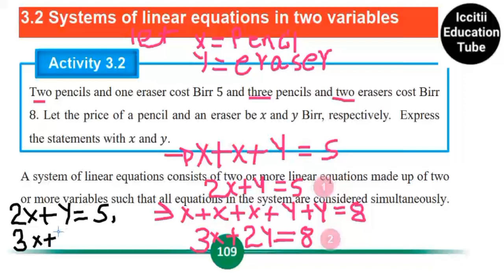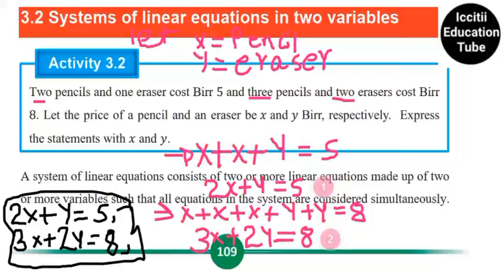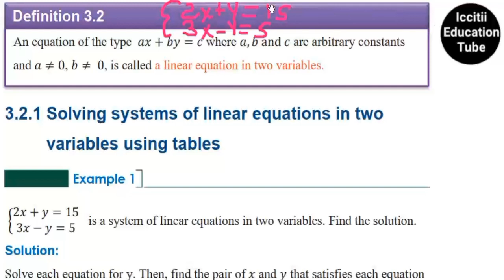Mathematics grade 9 Unit 3 Part 2 linear equation in two variable by table method. new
Mathematics grade 9 Unit 3 Part 2
in this we are learning about the linear equation in two variables by table method new curriculum